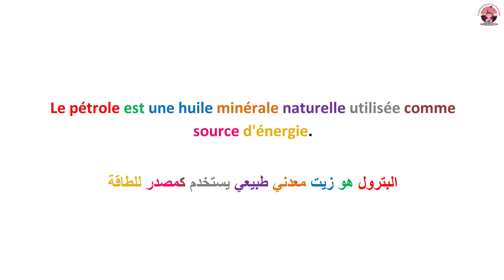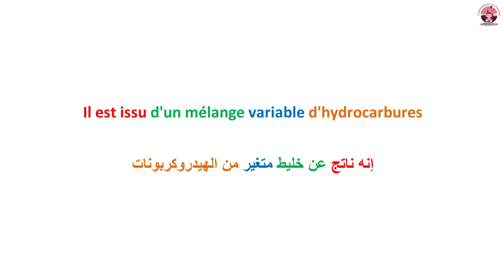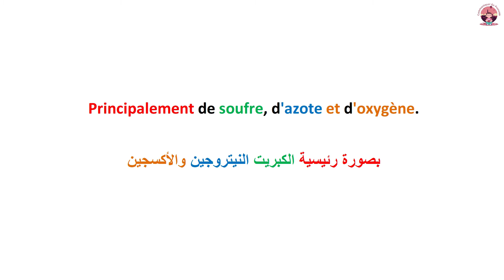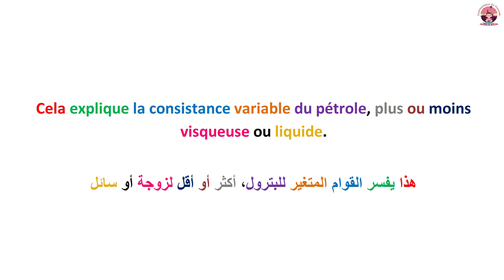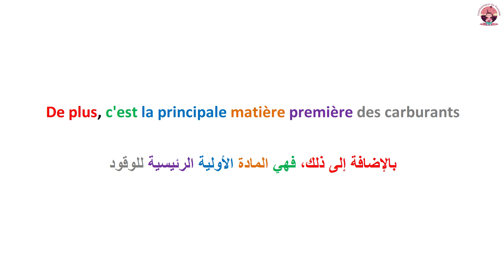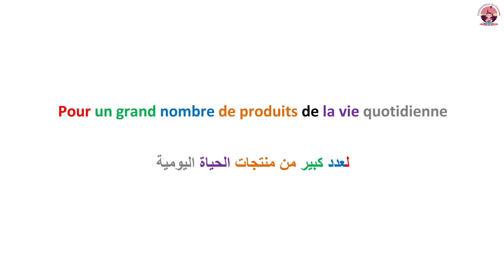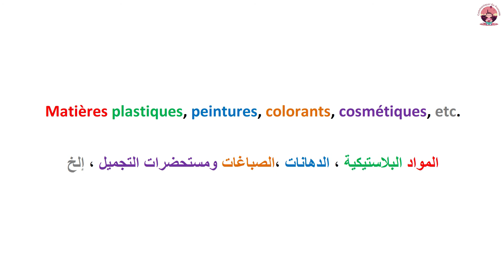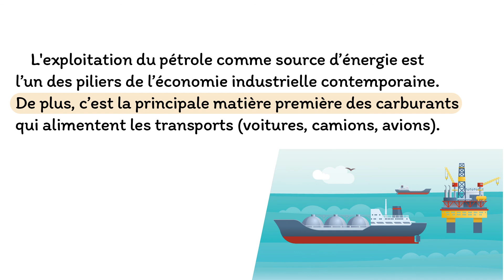تعلم اللغة الفرنسية و التدرب على قراءة النصوص : نص حول الذهب الأسود النفط || L'or noir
تعلم اللغة الفرنسية بسهولة بنفسك  للأطفال و الكبار : تعلم كيف تتحدث عن موضوع  الذهب الأسود النفط بالفرنسية مترجم بالعربية
 Améliorer votre langue française à l'aide des textes traduits en arabe: un sujet concernant l''or blanc
 @communiquer en français
L’or noir
Le pétrole est une huile minérale naturelle utilisée comme source d’énergie. Il est issu d’un mélange variable d’hydrocarbures (molécules composées d’atomes de carbone et d’hydrogène) associé à d’autres atomes, principalement de soufre, d’azote et d’oxygène. Certains de ses composants peuvent être gazeux, liquides et parfois solides selon la température et la pression. Cela explique la consistance variable du pétrole, plus ou moins visqueuse ou liquide.
L'exploitation du pétrole comme source d’énergie est l’un des piliers de l’économie industrielle contemporaine. De plus, c’est la principale matière première des carburants qui alimentent les transports (voitures, camions, avions).
C'est aussi une matière première irremplaçable pour l'industrie de la pétrochimie pour un grand nombre de produits de la vie quotidienne : matières plastiques, peintures, colorants, cosmétiques, etc.